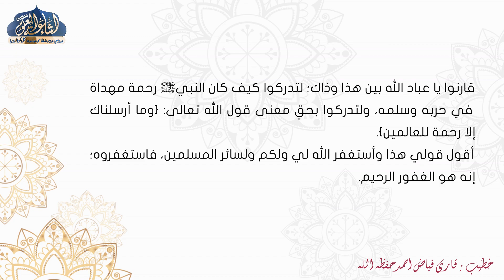KHUTBA E JUMA | ARABI | 08 RABIUL AWWAL 1443 | QARI FAYYAZ AHMAD SAHAB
الحمد لله الذي أكرمنا بالمصطفىﷺ رحمةً مُهداةً للأنام، وجعل من سيرته مثالا يُحتَذَى في التوحيد والأخوَّة وصلة الأرحام، وأشهد أن لا إله إلا الله ذو الجلال والإكرام، وأشهد أن سيدنا محمدا أرسل الله في زمن عم فيه الظلم والظلام، وطغت فيه على النفوس العصبيةُ والإجرام، وعلى المعاملات الفسوقُ والآثام، فكانﷺ رحمةً تُطهّر العقول والأرواح والأجسام، صلى الله وسلم عليه وعلى آله وأصحابه الكرام، وعلى التابعين لهم بإحسان مادامت الأيام والأعوام.

أما بعد فيا أيها الإخوة المؤمنون! أوصيكم ونفسي أولا بتقوى الله وطاعته.

لقد أرسل الله تعالى المصطفى الكريمﷺ رحمة للعالمين، فقالﷺ عن نفسه: «إنما أنا رحمةٌ مُهداةٌ» بضم الميم، أي: هدية من الله تعالى للعالمين، مصداقا لقوله تعالى: {وما أرسلناك إلا رحمة للعالمين}، وقوله سبحانه: {بالمؤمنين رؤوف رحيم}، وفي رواية قالﷺ: «إنما أنا رحمةٌ مِهداةٌ» بكسر الميم، أي: هادية تَهدي العالمين إلى الصراط المستقيم، مصداقا لقوله عز وجل: {وإنك لتهدي إلى صراط مستقيم}؛ والرحمة المِهداة بكسر الميم تتجلى في المعاملات حينما تتحلى القلوب بالرحمة المُهداة بضم الميم.
ونحن في ذكرى مولدهﷺ يجب أن نتعلم أن الاقتداء بهﷺ أمر واجب ولازم؛ فنتراحم ونتعاطف، حتى نقدم الحجة والبرهان على أننا قد قبِلنا من الرحمن هذه الهدية الهادية، فحينما نتذكرهﷺ ونقرأ سيرته يجب أن نعيش مَشاهد حياته التي نقرأها كأننا نسمعها ونراها، وكأننا جزء منها، نحزن لحزنهﷺ ونفرح لفرحهﷺ؛ لأن سيرتهﷺ كانت منهجاً عمليا يُقتدى به، فهي رحمة مُهداة لكل العصور والأجيال، والله تعالى يقول: {وَذَكِّرْهُمْ بِأَيَّامِ اللَّهِ}، ويقول سبحانه: {قُلْ بِفَضْلِ اللَّهِ وَبِرَحْمَتِهِ فَبِذَلِكَ فَلْيَفْرَحُوا}.
والرحمة والإيمان متلازمان؛ بقدر ما يتقرب العبد من ربه يكون رحيما، وبقدر ما يبتعد عنه يكون قاسيا؛ فمؤشرهما يتحرك بتناسق ارتفاعا وانخفاضا، زيادة ونقصانا، ما رحم الإنسان غيره إلا مع زيادة الإيمان، وما قسى إلا بنقصان الإيمان؛ قالﷺ: «الرَّاحِمُونَ يرحمهم الرحمن، ارحَمُوا مَن في الأرض، يرحمْـكم من في السماءِ».
ومن اقتدى بهﷺ يكون رحيما بنفسه بحيث لا يحملها ما لا تطيق.
رحيما بوالديه، وقد قالﷺ للرجل الذي استأذنه في الجهاد وله أبوان كبيران: «فارجع إلى وَالِدَيكَ فأحْسِنْ صُحْبَتَهُما»، «ففيهما فجاهده».
رحيما بأطفاله فقد كانﷺ حين يسمع بكاء الصبي يخفف في الصلاة خوف من أن تكون أمه معه في الصلاة.
رحيما بأهله وقد قالﷺ: «خيركم خيركم لأهله، وأنا خيركم لأهلي».
رحيما بجيرانه وقد قالﷺ: «ما زال جبريل يُوصيِني بالجار حتى ظننتُ أنه سيُوَّرِّثُه».
وقد قالﷺ: «أنا وكافل اليتيم كهاتين في الجنة وأشار بالسبابة والوسطى»،
رحيما باليتامى والأرامل والمساكين وقد قالﷺ: «الساعي على الأرملة والمسكين، كالمجاهد في سبيل الله».
وهوﷺ رحمة في العبادات؛ قد شرع لنا في الصلاة التيمم للمريض وفاقد الماء، وشرع في الصيام الأكل للمريض والمسافر، وأعفى الفقراء من دفع الزكوات، وشرع في الحج النيابة لمن فقد الاستطاعة.
وهوﷺ رحمة في المعاملات؛ قد حرم الاختلاس والغلول والسرقة والربا لما فيها من استغلال حاجات الضعفاء رحمة بالأموال، وحرم الزنا والقذف رحمة بالأنساب والأعراض، وحرم الظلم والاعتداء والقتل رحمة بالأجساد والأنفس، وحرم الخمور والمخدرات رحمة بالعقول والألباب.
وهوﷺ هو رحمة في حربه كما هو رحمة في سلمه؛ فليست الحرب عنده للتدمير وقتل البشر، بل إنها لمواجهة من يحمل السلاح ضد الأمة. فلنقارن بين الحرب في الإسلام، وبين الحروب التي أدارها اليوم دعاة الحضارة وحقوق الإنسان، إنهم لم يراعوا في حروبهم الأطفال ولا النساء ولا الشيوخ ولا رجال الدين عندهم؛ إنهم هدموا المستشفيات على مرضاها، وأحرقوا المحاصيل الفلاحية وحيواناتها...
على سبيل المثال لقد أسفرت الحرب العالمية الأولى عن ضحايا تقدر بتسعة عشر مليون قتيلا أكثر من نصفهم مدنيون، وأسفرت الحرب العالمية الثانية عن ضحايا تقدر بخمسة وستين مليون قتيل.
بينما تتبع العلماء غزوات الرسول ﷺ كلَّها على مدى عشر سنوات، فوجدوا أنها لم تسفر إلا عن 1018 قتيلا من كلا الفريقين من الكفار والمسلمين معا، كلهم عسكريون ليس فيهم مدنيون ولا نساء ولا أطفال، ورغم ذلك أقامﷺ دولة، وأحيا أمة، وأثبت العقيدة، وأصلح المجتمع.
قارنوا يا عباد الله بين هذا وذاك؛ لتدركوا كيف كان النبيﷺ رحمة مهداة في حربه وسلمه، ولتدركوا بحقٍ معنى قول الله تعالى: {وما أرسلناك إلا رحمة للعالمين}.
أقول قولي هذا وأستغفر الله لي ولكم ولسائر المسلمين، فاستغفروه؛ إنه هو الغفور الرحيم.